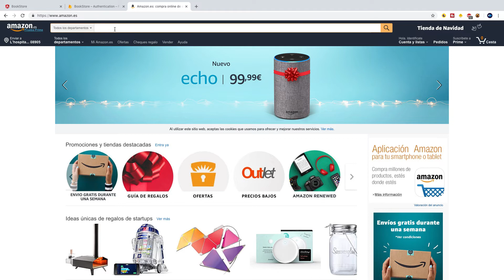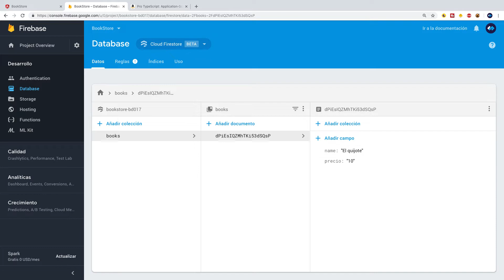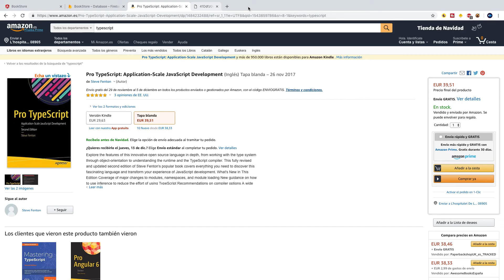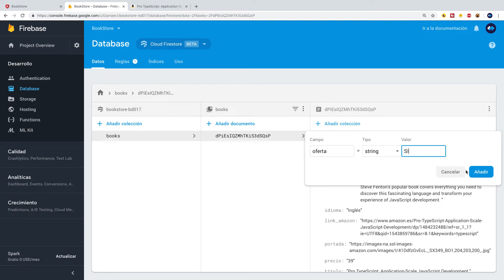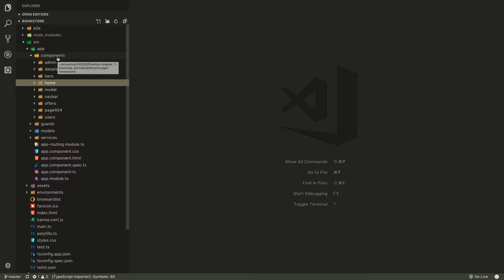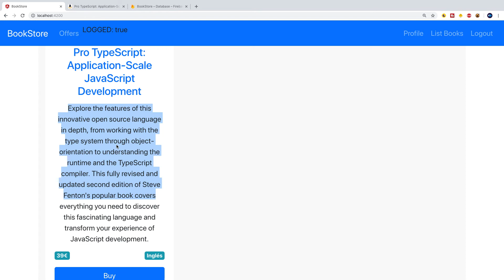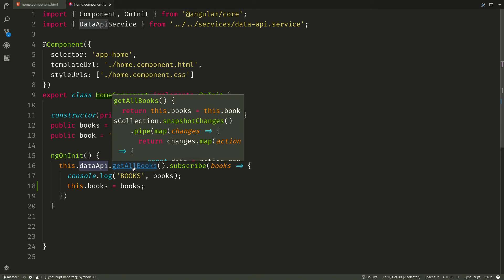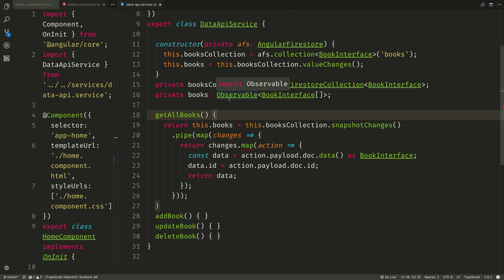Angular 7 CRUD con firebase (HomeComponent)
Angular 7 CRUD con firebase

En esta lección creamos el Home Component, en nuestra app.

Recuperando registros desde Firebase - Angular 7

Que aprenderás al finalizar el curso:
 - Creación de aplicación Full stack.
 - Aprenderás a trabajar con la última versión de Angular.
 - Maquetar con Bootstrap 4, framework css.
 - Firebase Firestore
 - Autentificación en Firebase, con Google, Facebook e Email, Password